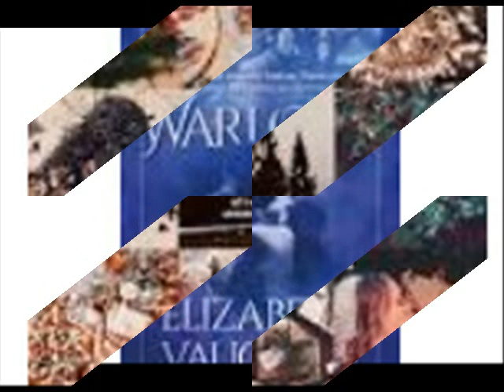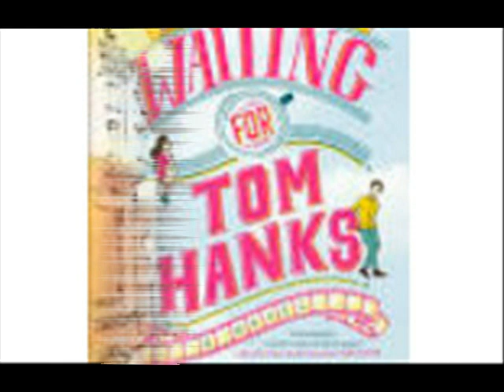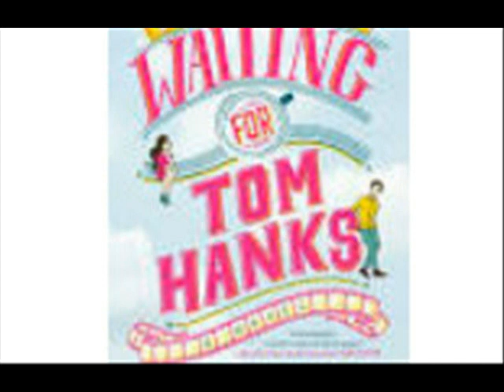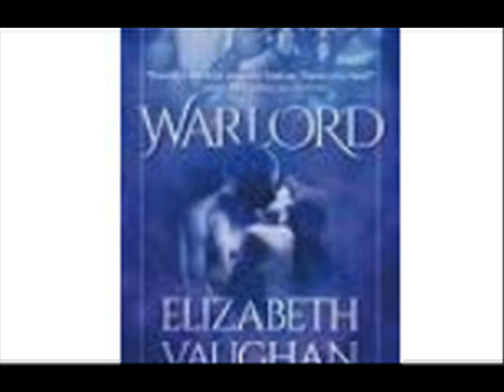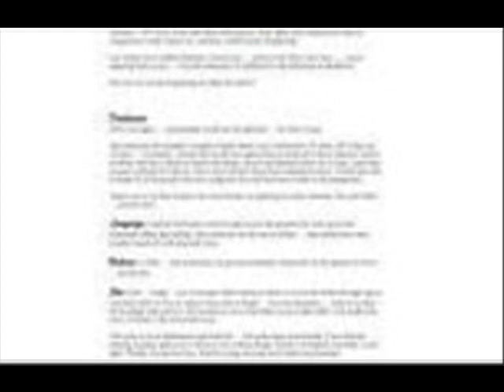Its Christmas After All I slump in the car seat with my arms crossed over my chest glaring out the